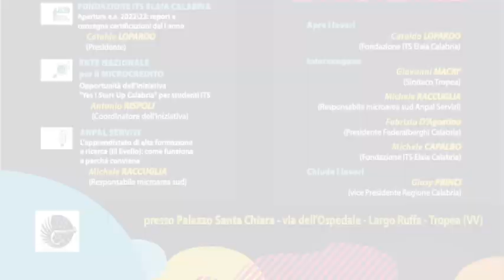Convegno "IL FUTURO DEL TURISMO IN CALABRIA": l’Alta Formazione Tecnica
Convegno "IL FUTURO DEL TURISMO IN CALABRIA": l’Alta Formazione Tecnica - Tropea (Vv) - 3 dicembre 2022 - A cura di Antonio Abbruzzese